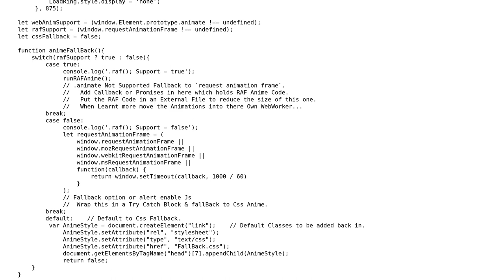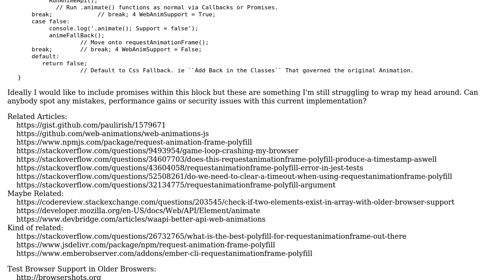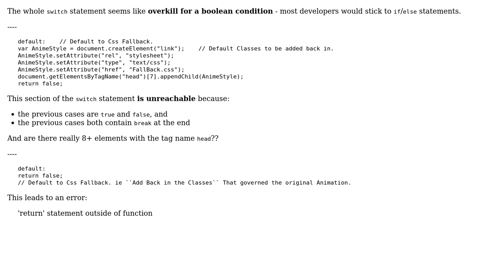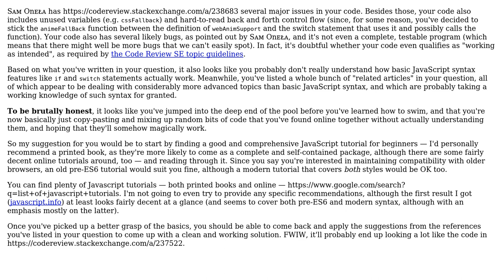Code Review: Javascript Anime Support Switch Statement for .animate() Api (2 Solutions!!)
Code Review: Javascript Anime Support Switch Statement for .animate() Api

With thanks & praise to God, and with thanks to the many people who have made this project possible! | Content (except music & images) licensed under CC BY-SA | Music | Images & others | With thanks to user SAM OnELA user Ryan Stone user Ilmari Karonen and the Stack Exchange Network Trademarks are property of their respective owners. You are responsible for your own actions.